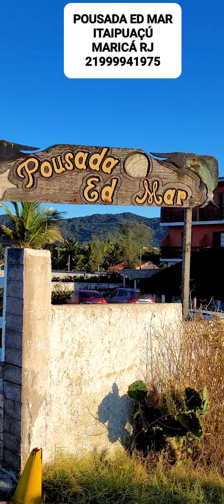POUSADA ED MAR, A MELHOR POUSADA E O MELHOR CAFÉ DA MANHÃ DE ITAIPUAÇÚ - MARICÁ - RJ.